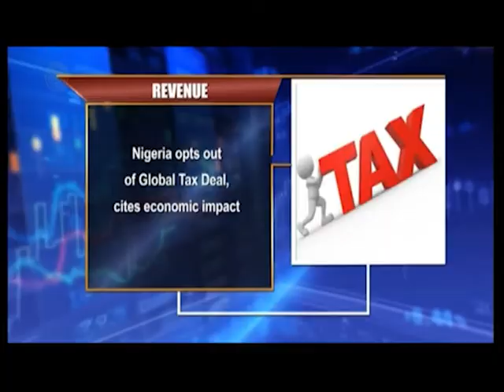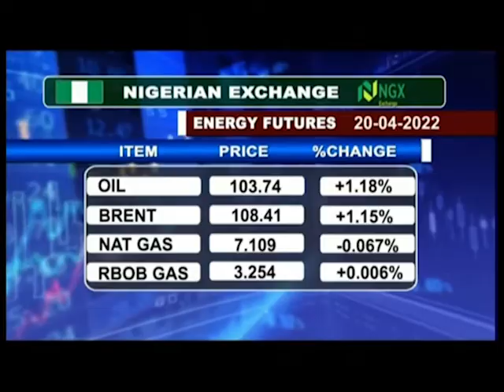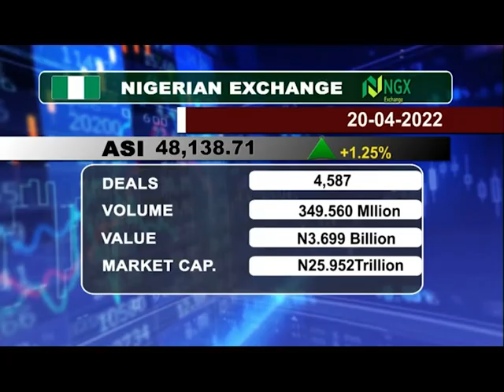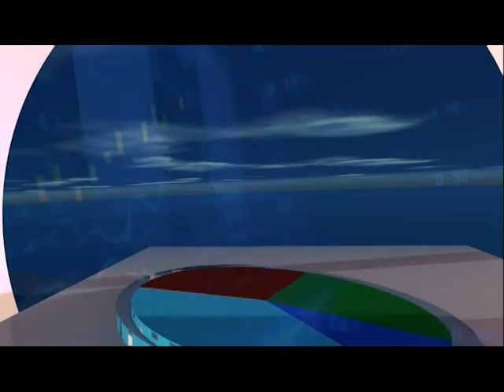Business Express Episode 928 | 20TH \4\, 2022 | NTA